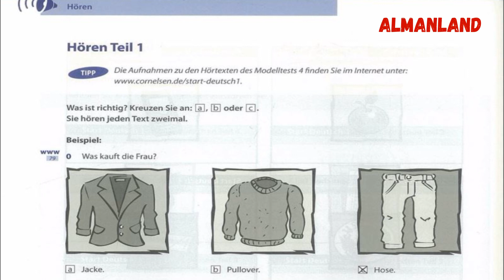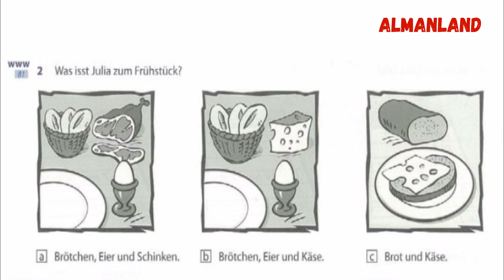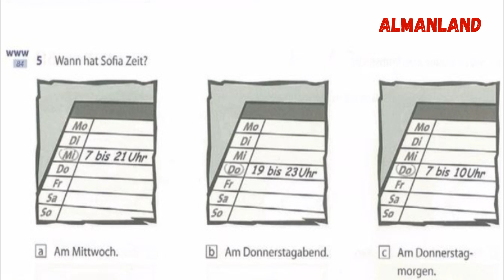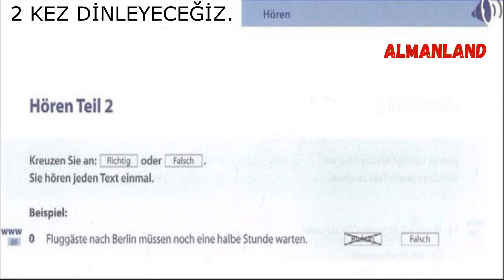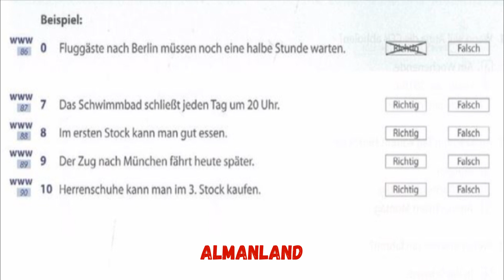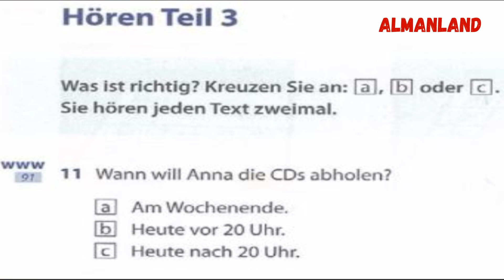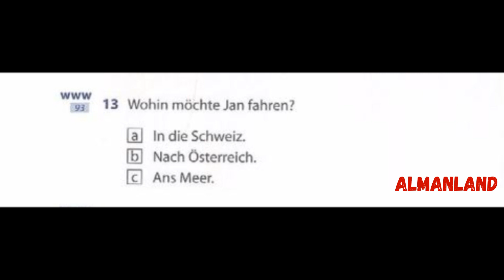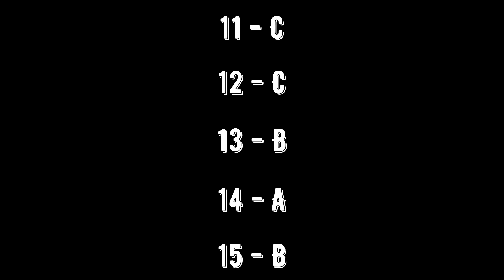Modellprüfung Start Deutsch A1 Hören | Modelltest Hören Teil 1-2-3 | A1 Sertifika Dinleme Örneği.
Herkese merhaba arkadaşlar, ben Özgür Kara.
Bu video 'da yine sınava girecek olan arkadaşlarımın kendilerini test edebilmeleri için DİNLEME bölümü hazırladım.
Umarım işinize yarar ve keyif alırsınız.

Görüşmek üzere.